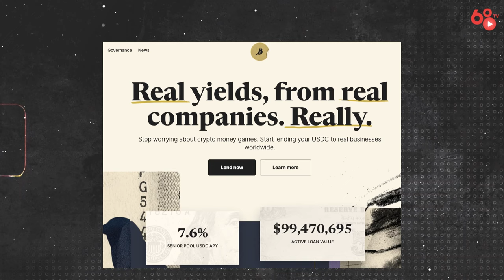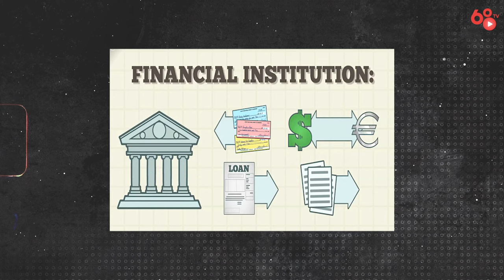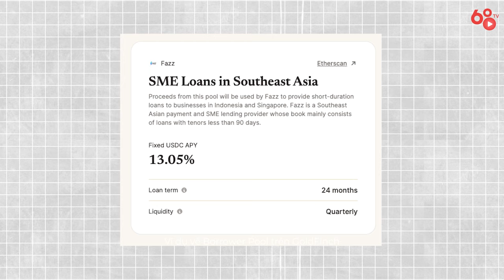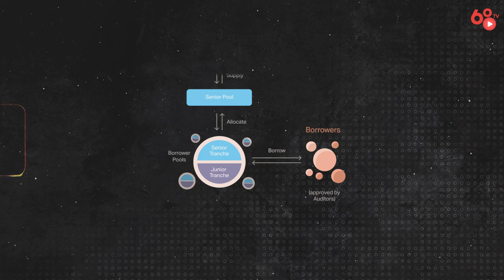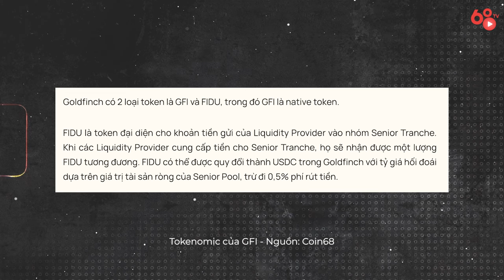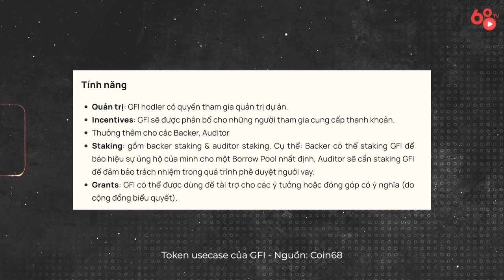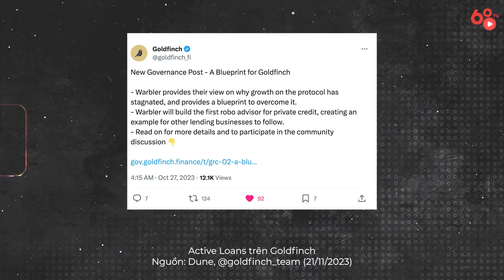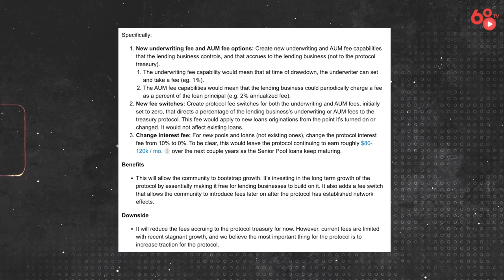Giải mã Crypto #9: Goldfinch (GFI) - Low cap tiềm năng x10 trong tương lai?